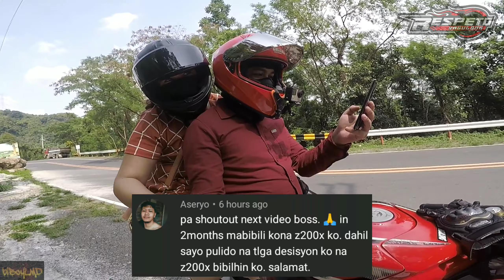Riding Motorstar Z200S at MARILAQUE ft. Suzuki Raider R150 | Semi-Formal Attire @ Pico de Pino Cafe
Marilaque Weekday Ride featuring
Pico de Pino Cafe and Restaurant
Riding our Motorstar Z200S with my wife
just chillin' and enjoying the delicious
food at Pico de Pino Cafe ..